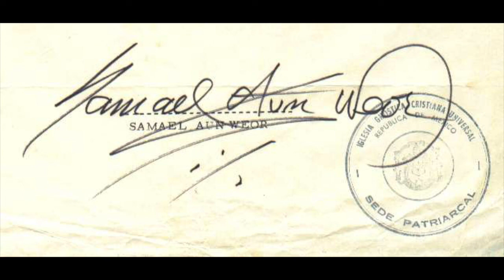Carta abierta del V.M. Samael Aun Weor